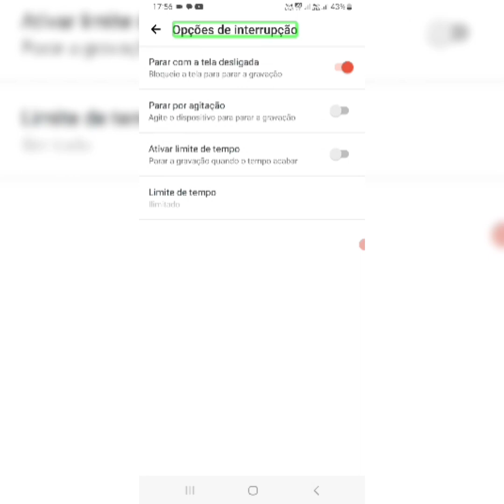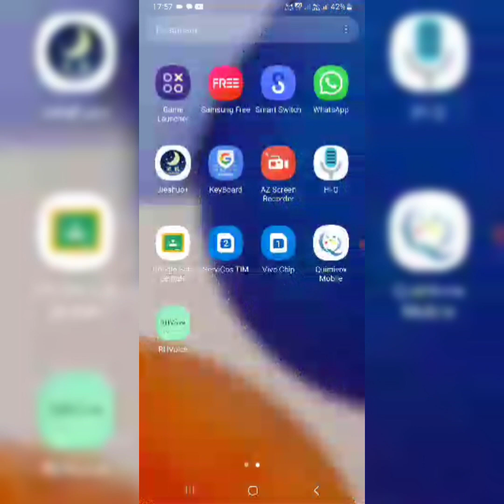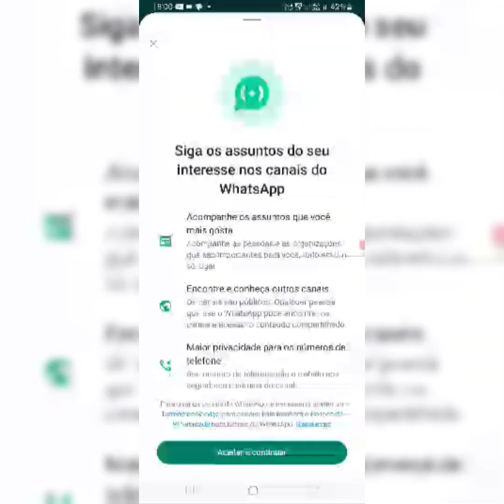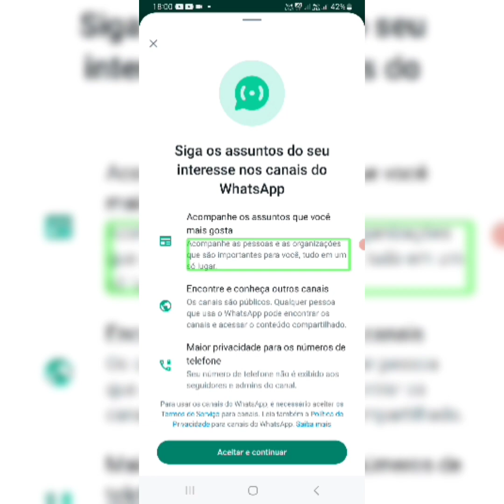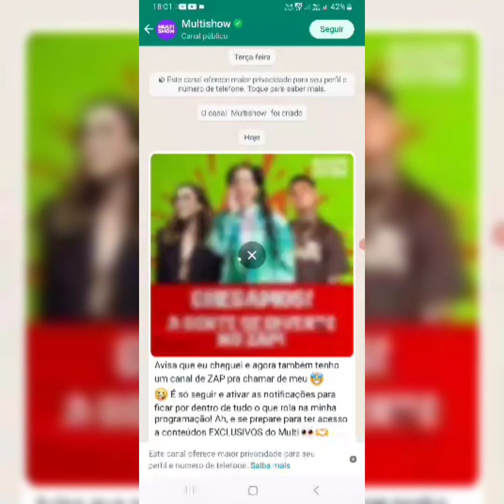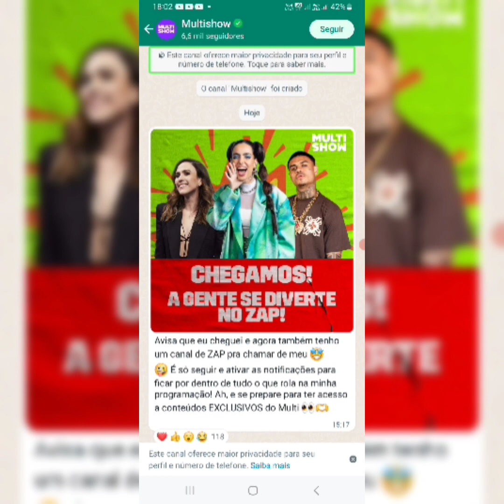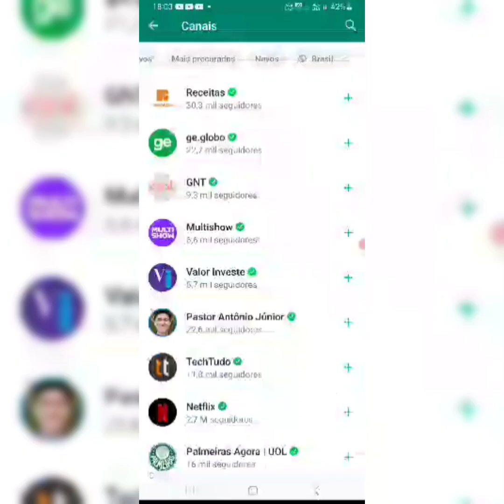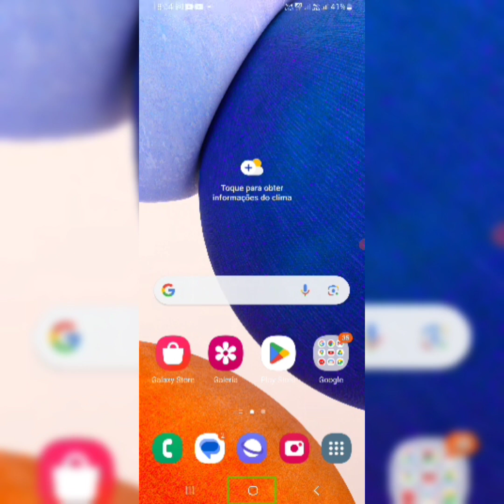Whatsapp com a nova função de aba de canais e alternância de mensagens de áudio e vídeo na conversa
Neste tutorial estarei demonstrando as novas funções do whatsappde uma forma simples e objetiva.